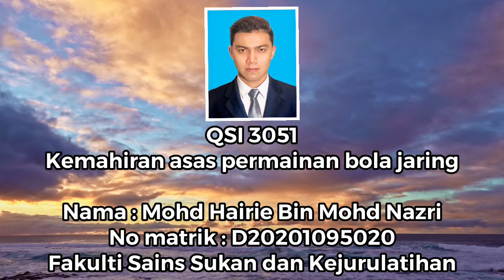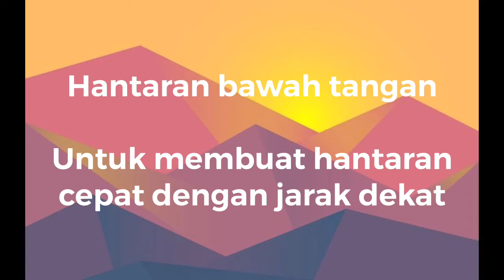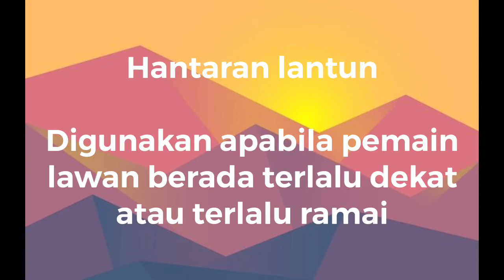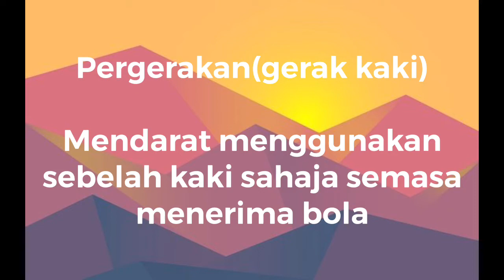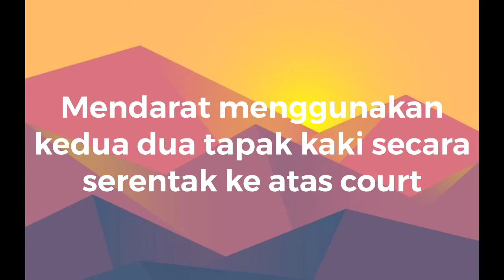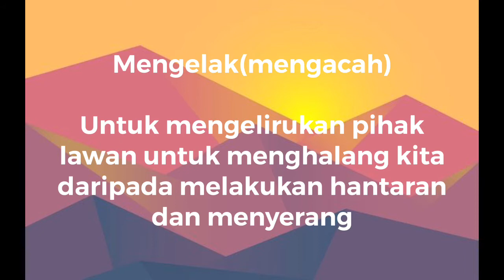QSI 3051 kemahiran asas bola jaring